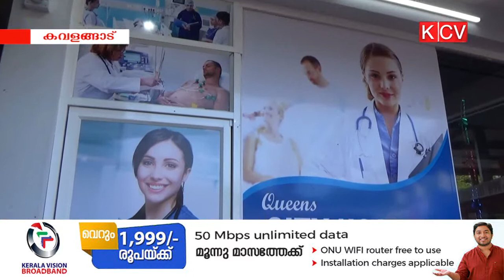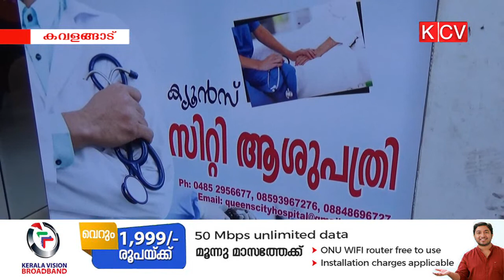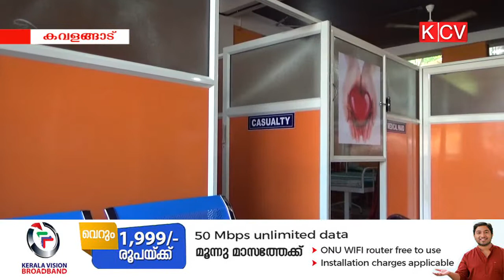ക്വൂന്‍സ്സിറ്റി ഹോസ്പിറ്റല്‍ ഊന്നുകല്ലില്‍ പ്രവര്‍ത്തനം ആരംഭിച്ചു.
ആതുര രംഗത്തെ മികവുമായി ക്വൂന്‍സ്സിറ്റി ഹോസ്പിറ്റല്‍ ഊന്നുകല്ലില്‍ പ്രവര്‍ത്തനം ആരംഭിച്ചു.